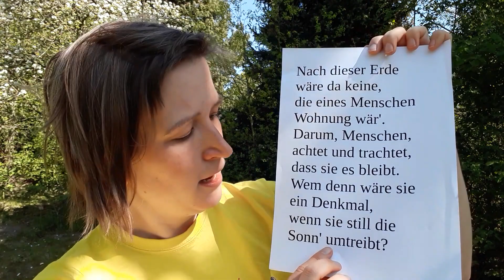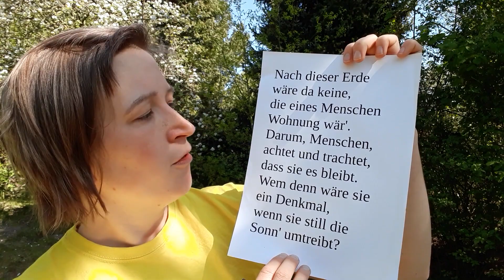JEKISS Video Nr.3 (3-4 Klässler)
In diesem Video lernen wir 2 neue Lieder kennen und es dreht sich um den Frühling.